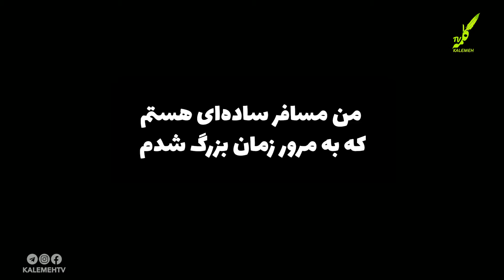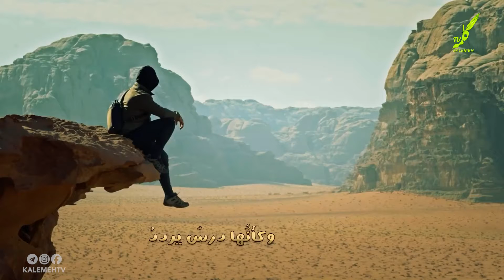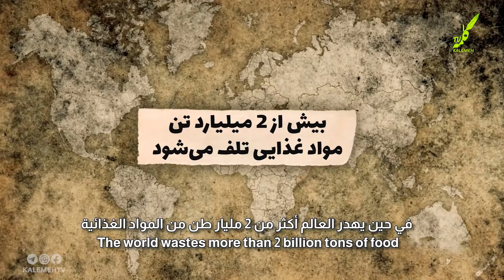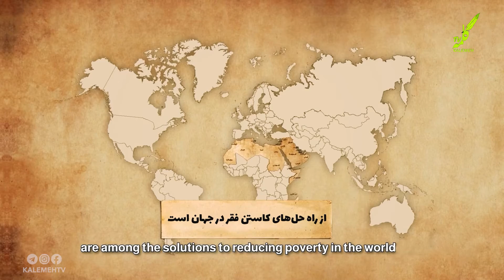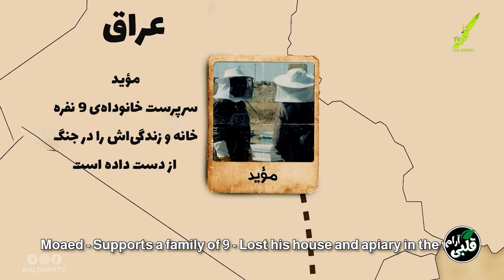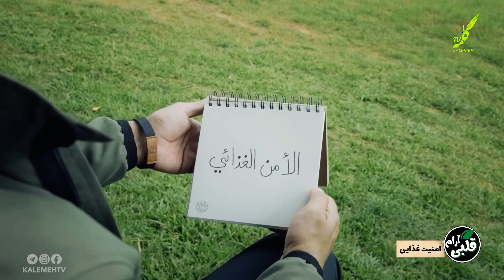قلبی آرام فصل پنجم - قسمت (بیست و چهارم) (من مسافر ساده ای هستم که به مرور زمان بزرگ شدم)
قلبی آرام فصل پنجم - قسمت (بیست و چهارم)